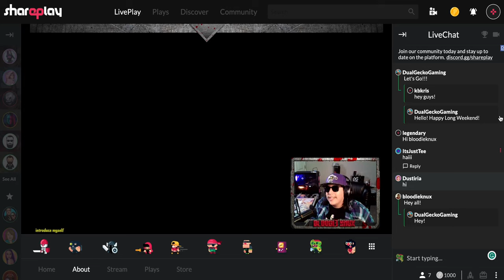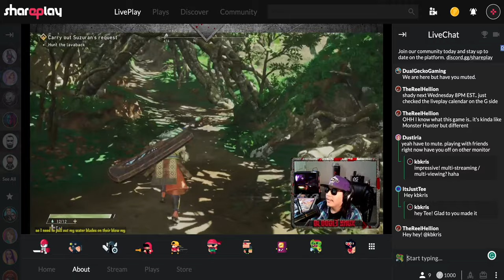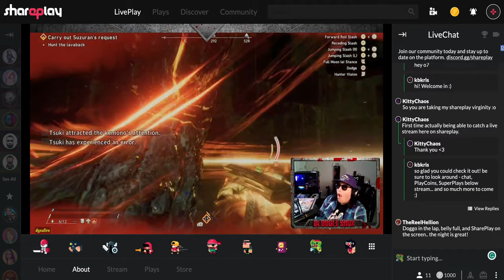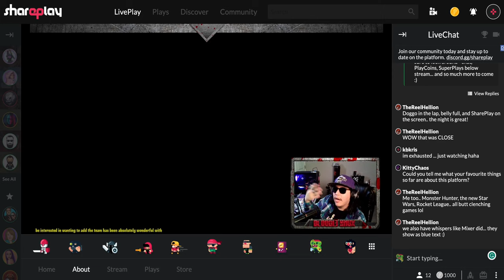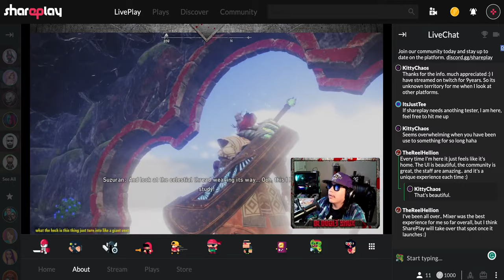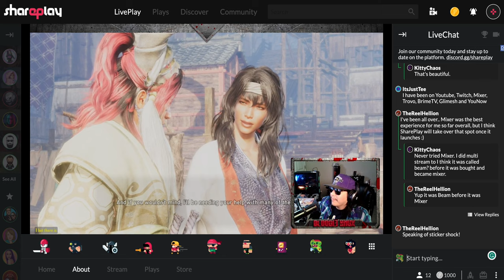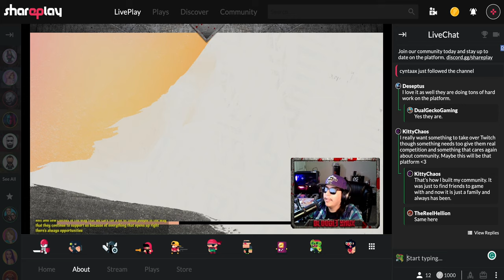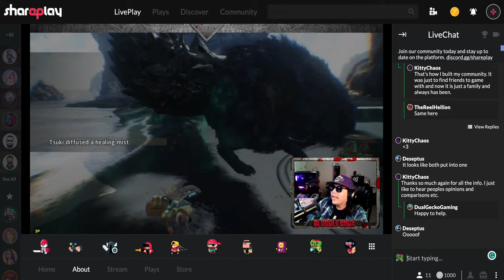Community, Transparency, Connection - See the SharePlay difference! @BloodieKnuX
Community, transparency, connection...find out why people are excited about SharePlay.tv! @BloodieKnuX checks out the platform while entertaining and chatting all things SharePlay, gaming, and streaming today.

Check out a few of our favorite clips from his recent alpha-testing stream!